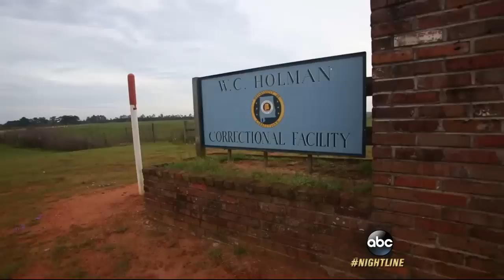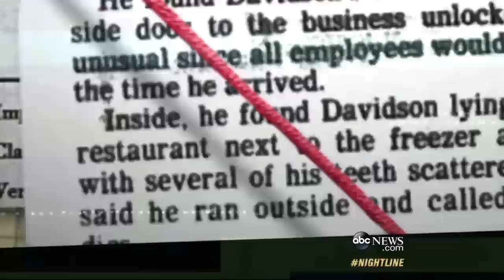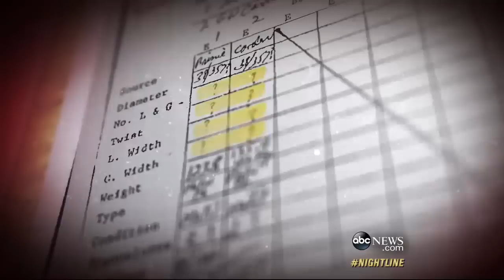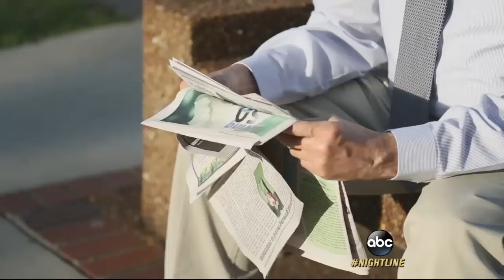30-Year Death Row Inmate Celebrates First Days of Freedom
Anthony Ray Hinton learns to re-adjust to a new life in a world with computers and social media.